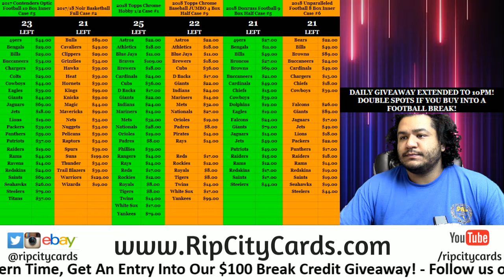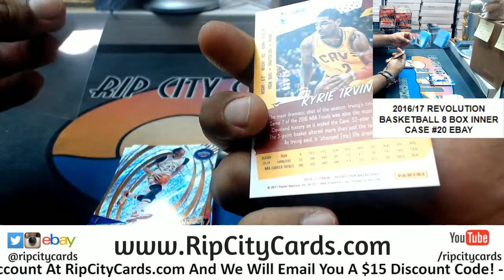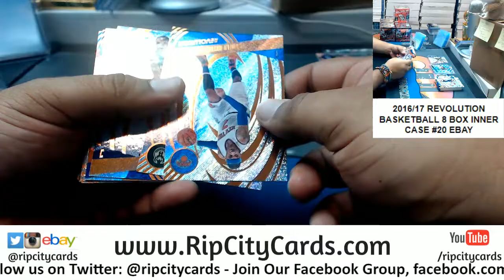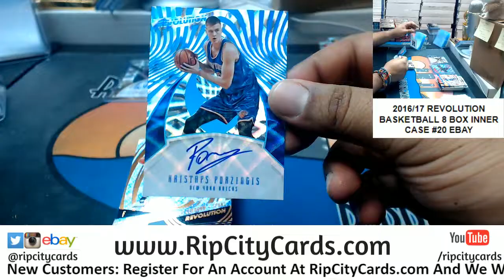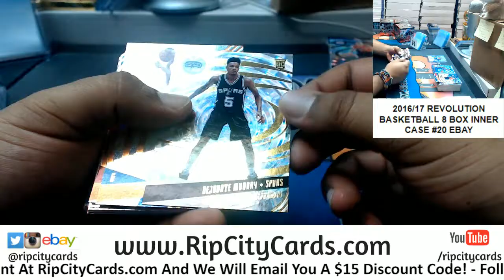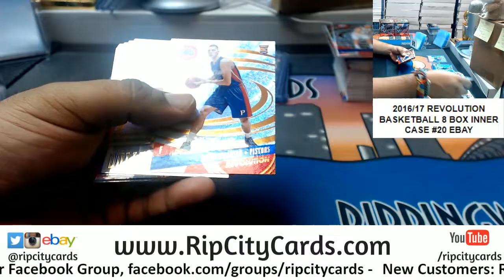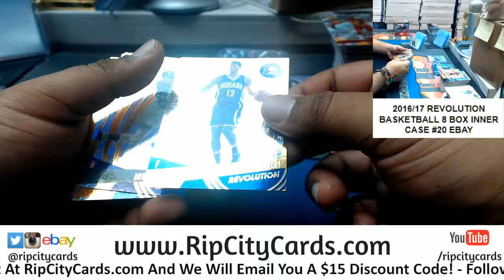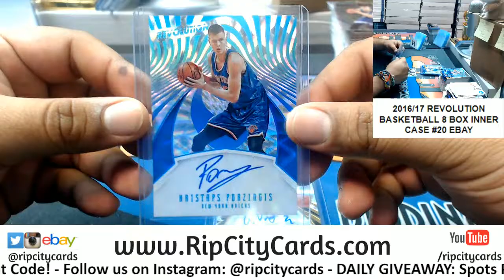2016/17 Revolution Basketball 8 Box Inner Case #20 eBay